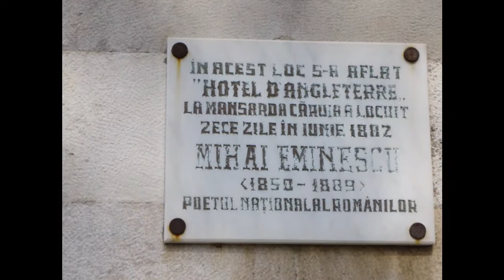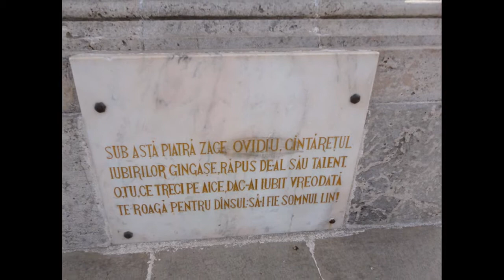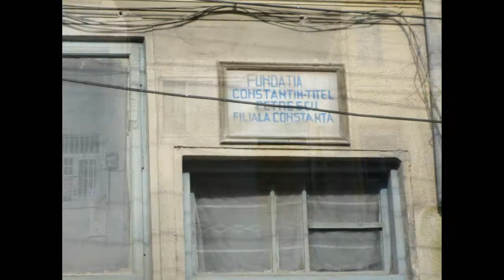nartip2-video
selectii din calatorie